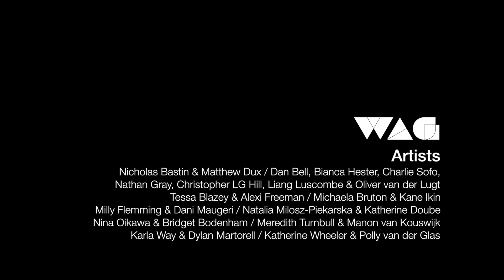Curating - Signature Style at The WAG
Signature Style
A Craft & NETS Victoria touring exhibition curated by Nella Themelios and Kim Brockett